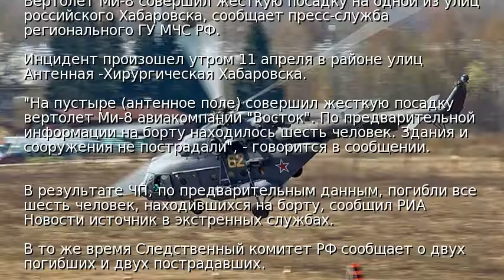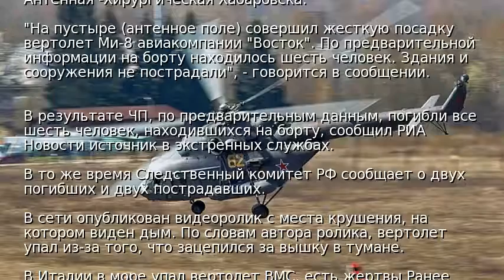В Хабаровске на улице рухнул вертолет: есть жертвы